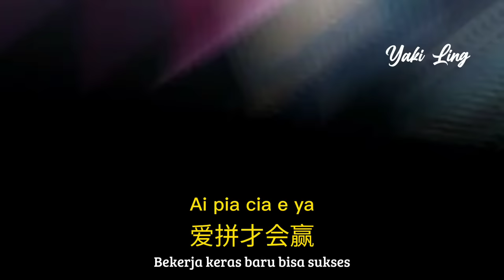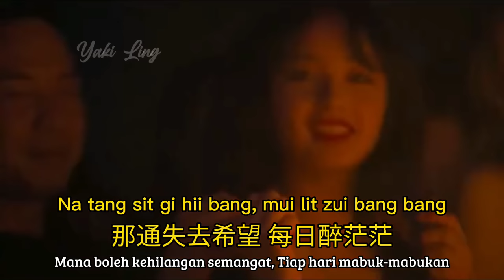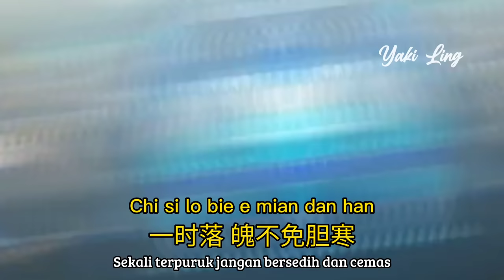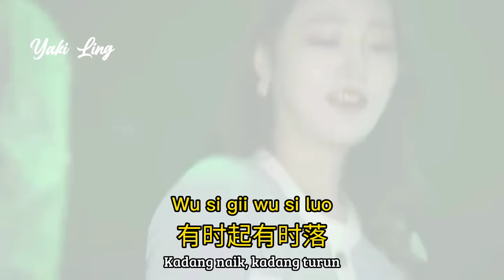2022 DJ抖音版 - 爱拼才会赢 - Ai pia cia e ya - Remix Tiktok Douyin - Bekerja Keras Baru Bisa Sukses